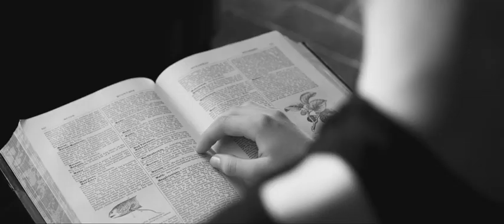Halogen - Millicent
Taken from the album "Baked" (2009. Maternity::IDMF::Fluid Audio)

Halogen is Adam Janota-Bzowski. Adam entered creativity fields as a guitar player and vocalist on London underground post-rock scene. Later he started studying audio design and digital technologies in music, love to live instruments developed and transformed into that what can be heard in the debut full-value album Baked and the previous small EP Recycled Broadcasts

 Baked is a great album for a rather small audience. Accurately measured soft ambient pictures dressed with the glitch electronic rhythms like bright mosaics, the roots of which are in notions like "IDM" and "downtempo. Slow, simple melodies please the ear like warm sea waves carefully covering parts of the tired earth.. but if you try to deepen into it and move away from the surface you'd probably hit your head over the bottom. In Baked all is clear and perfect, though too simple and averaged. Still I like it a lot and recommend to anyone who prefer smart music over

Video directed by Adam Beck